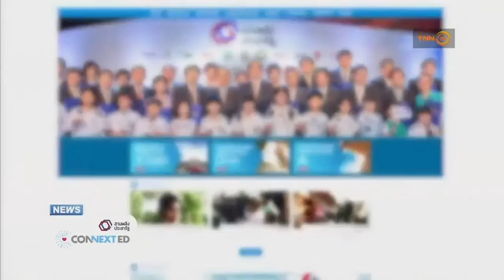BIG DAY School Coach Show & Share